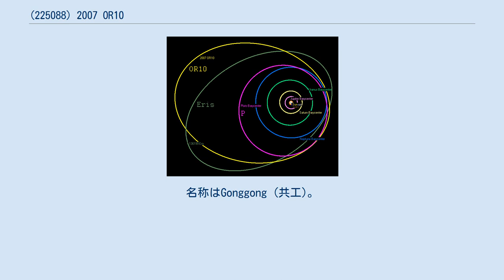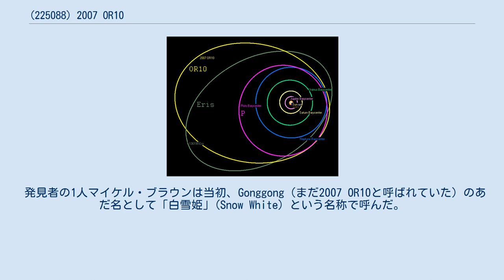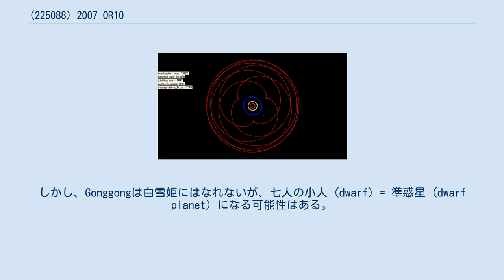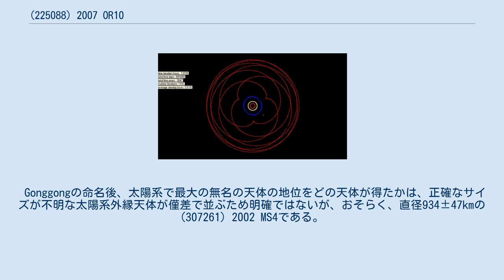(225088) 2007 OR10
(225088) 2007 OR10とは、散乱円盤天体に属する小惑星の1つである。
名称はGonggong (共工)。
2007年の発見から2020年の命名まで、固有名が付いていない太陽系の天体としては最も大きかった。
 Gonggongの軌道（黄、OR10） 海王星との3:10の軌道共鳴 Gonggongは、軌道長半径がほぼ100億km (66.95au) の軌道を持ち、離心率0.50というかなりゆがんだ楕円軌道を持つ。
このため、遠日点距離は約150億km (100.56au) にも達する。
公転には実に547.8年もかかる。
前回の近日点通過は1856年8月1日のことであり、次回の通過は2404年6月7日になると算定されている。
この公転周期は、海王星と3:10の軌道共鳴をする共鳴外縁天体となっている。
 冥王星、エリス、ハウメア、マケマケ、Gonggong、クワオアー、セドナ、オルクス、サラキア、2002 MS4、月、地球の大きさの比較 Gonggongは、視等級が21.34等級の地球から極めて遠くにある天体である。
標準等級（小惑星としての絶対等級）としては2.0等級である。
アルベドは0.18程度と推定されており、そこから直径は1000kmから1500kmと見積もられていたが、後にハーシェル宇宙天文台とケプラーの観測から1535kmという値が導き出された。
この大きさは準惑星とされる要件である「自分自身の質量によって静水圧平衡形状になっている」値であることから、Gonggongは準惑星の候補天体である。
この直径は冥王星の衛星であるカロンより大きく、太陽系外縁天体の中で3番目（長軸を比較するならハウメアに次いで4番目）、太陽系の中でも20番目に大きな天体となる。
 スペクトル観測の結果から、Gonggongの表面は水とメタンの氷に覆われていることが示唆されている。
メタンが宇宙からの放射線によって重合した赤色の有機化合物へと変化した霜である可能性が挙げられている。
表面温度は最大で46K(-227℃) になると推定され、表面のメタンが蒸発し薄い大気を作る可能性がある。
Gonggongは、メタンの薄い大気を保持するだけの重力を持つ。
逆に、冥王星で見られるような窒素や一酸化炭素は、Gonggongの重力では保持できず、数億年の時間を経るうちに蒸発してしまっていると考えられている。
 2017年5月、ハッブル宇宙望遠鏡による観測から、衛星の存在が確認された。
衛星の直径は240kmから400km程度と見積もられている。
約45時間というGonggongの自転周期は、24時間未満の周期を持つものが多い太陽系外縁天体の中では特に遅いものであり、衛星の潮汐効果による影響が示唆されていた。
ただし、今回の観測では衛星の軌道は精査されておらず、本当に衛星の影響によるものか否かは定かでない。
 Meg Schwamb ら発見者チームの提案した名称Gonggongが、2020年2月5日、国際天文学連合小天体命名委員会により承認された。
 発見者の1人マイケル・ブラウンは当初、Gonggong（まだ2007 OR10と呼ばれていた）のあだ名として「白雪姫」(Snow White) という名称で呼んだ。
これは当初Gonggongがかなり大きな氷の天体と思われていたことに由来する。
しかし実際には、Gonggongの色は白ではなく赤みをおびている（赤みをおびた太陽系外縁天体は珍しくないが、Gonggongは特に赤い）ことから、不適切な名称として取り下げられている。
しかし、Gonggongは白雪姫にはなれないが、七人の小人 (dwarf) = 準惑星 (dwarf planet) になる可能性はある。
 その後2019年に、発見者のMeg Schwamb、Mike Brown、David Rabinowitzは「Gonggong」、「Holle」、「Vili」という候補を提案し、4月9日6:00(PDT)から5月10日23:59(PDT)まで、特設サイトで投票を募った。
その結果、Gonggongが1位となり、彼らにより国際天文学連合に正式に提案された。
 彼らは衛星の発見者ではないため、衛星の命名には関わっていないが、衛星は、共工に仕え9つの頭を持つ毒蛇の怪物相柳からXiangliuと名づけられた。
 Gonggongの命名後、太陽系で最大...